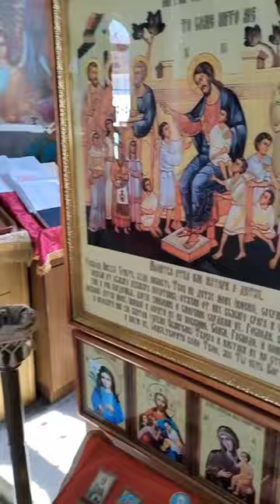Наш Храм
+++ Онлайн-трансляции по субботам в 21-00
Сбербанк мк:
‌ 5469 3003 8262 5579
Сбербанк мир: